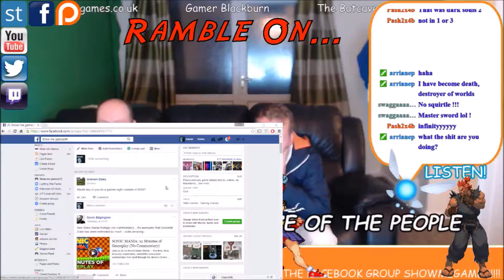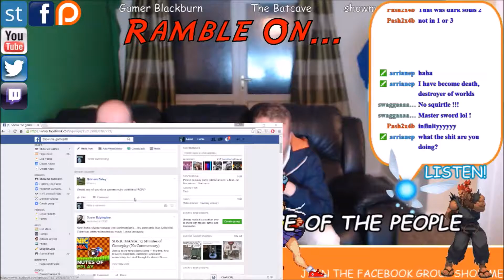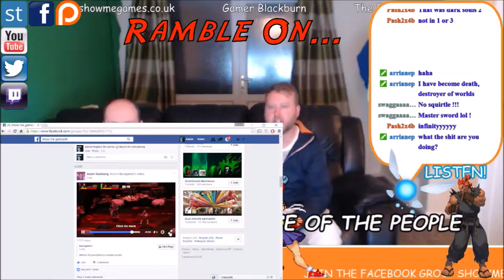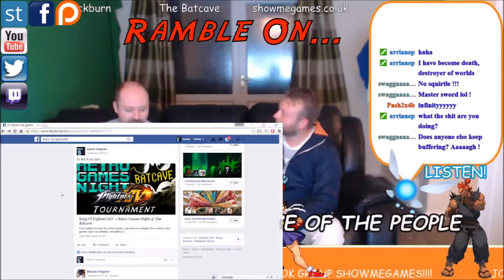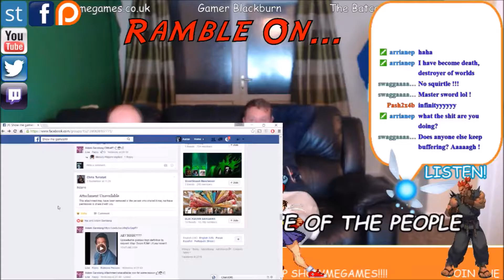Ramble On..Ep 76: All Man's Refund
watch and just embrace it, join in next time it's fun.